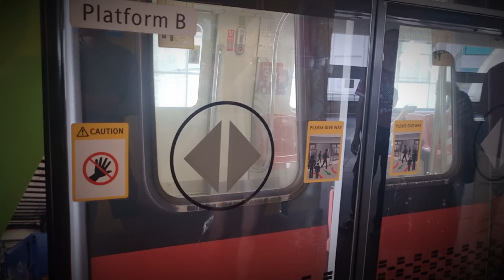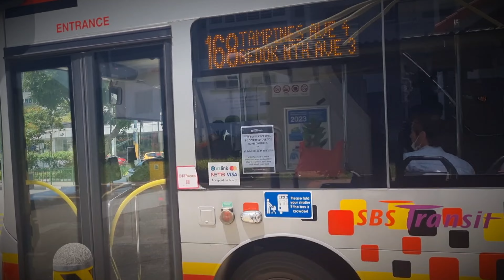Short Transport Showcase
Short Transport showcase because I love transport😀